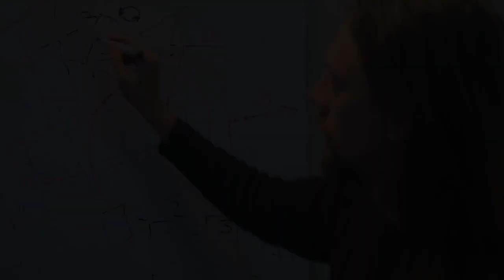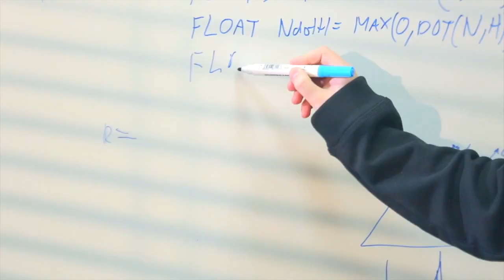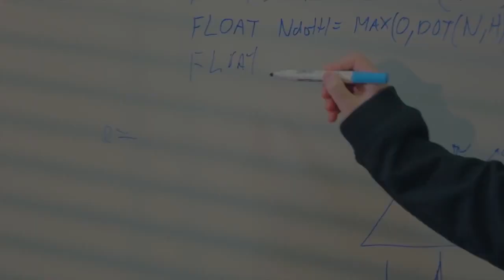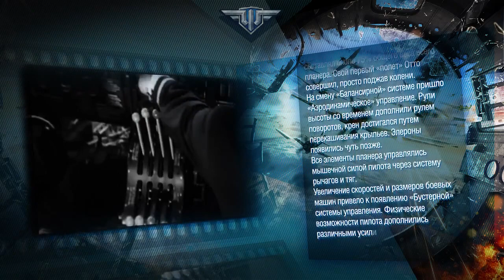World of Warplanes — разработчики об игре, часть 6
Разработчики рассказывают о графической составляющей, камере, системе управления и других особенностях World of Warplanes

Жанр: многопользовательская авиааркада
Платформа: PC
Издатель / Разработчик: Wargaming.net
Дата выхода: 2012 г.